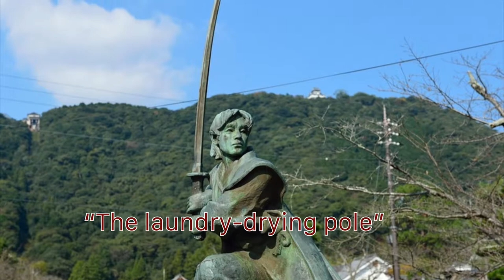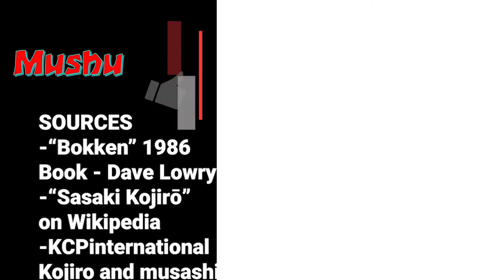Sasaki Kojiro: A 400 Year Old Mystery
Samurai Stories Ep.4: A 400 year old mystery!
Topics: Sasaki Kojiro, Miyamoto Musashi, The duel of 1612
Time period: Late 1500s-Early 1600s
Object sliced at the end: Ramen!
Synopsis: The story of Kojiro vs. Musashi is one of the most famous duels in all of Japan's history, but did it really happen how everybody think it did? Some newly found evidence could say otherwise!

More samurai stories and content every week! Thank you for the support yall!